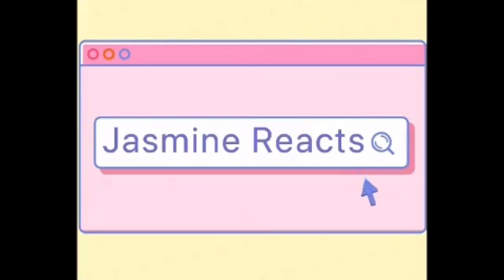Harry Mack | Marcus Veltri | reaction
In this video we will watch two talented artists perform on Omegle for strangers. Harry Mack, is an American rapper and producer. He is best known for his improvisational method of freestyle rap, creating original songs off of the top of his head by utilizing visual cues from his immediate surroundings, as well as from words and phrases provided by his audience around him.  He has done guerrilla bars, ellen show, happy hours and now omegle. Marcus Veltri is a youTube musician who is widely known for his self-titled channel's content. He has garnered widespread popularity there for his original beatboxing and piano compositions.